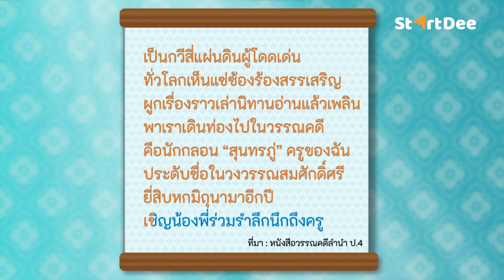วิชาภาษาไทย | มาทำความรู้จักตัวละคร เรื่อง การผจญภัยสุดสาครกันเถอะ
ตัวละครในเรื่อง การผจญภัยสุดสาครมีใครบ้าง ? เดี๋ยวครูพี่ดรีมจะเล่าที่มาที่ไปให้น้อง ๆ ฟังเองนะ😊

ดาวน์โหลด StartDee ได้ที่ลิงก์นี้✨⁣